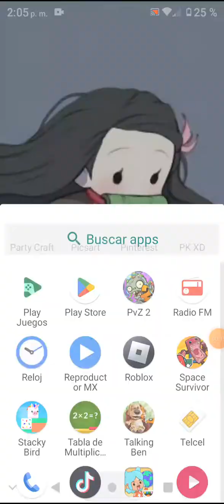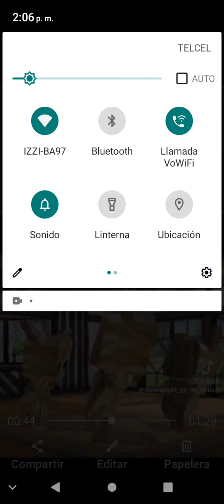11 de junio de 2023